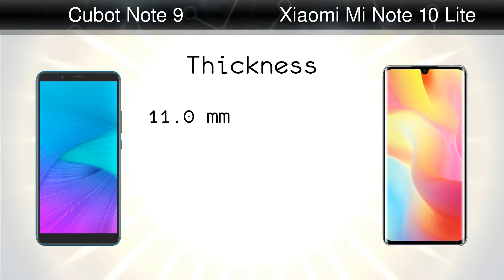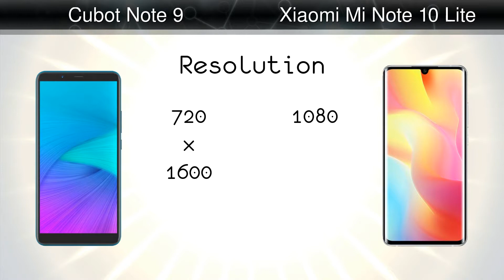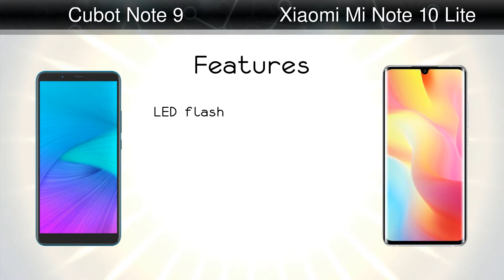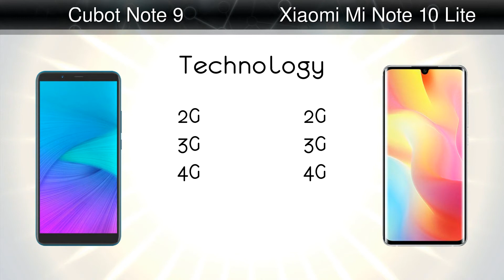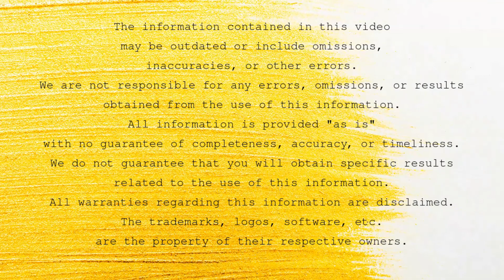Cubot Note 9 vs Xiaomi Mi Note 10 Lite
Comparison: Cubot Note 9 vs Xiaomi Mi Note 10 Lite